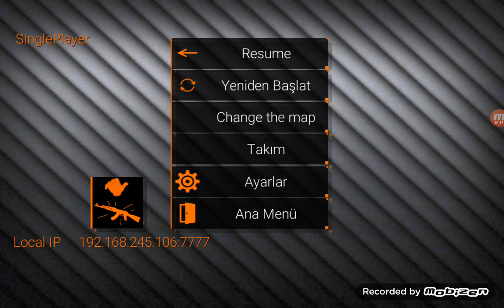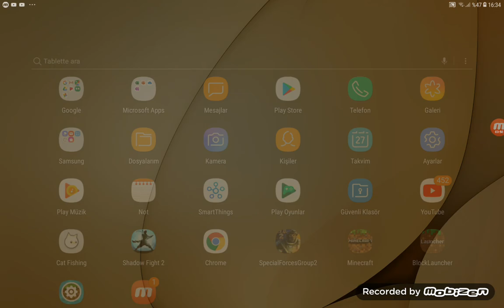Sunay gorgi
Maykraft oynuyorum sizlerle